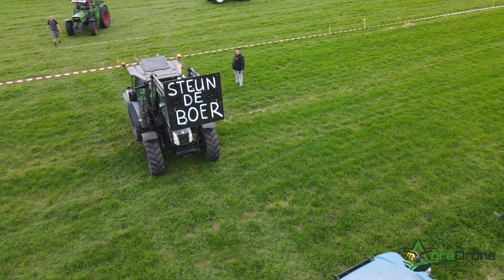Boerenprotest Moerdijk| No Farmers No Food!!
Afgelopen donderdag was er een mooi boerenprotest georganiseerd waar 350 trekkers en andere landbouwvoertuigen op af kwamen en samen de woorden NO FARMERS NO FOOD !! HELP op het land hebben beschreven. De steun van het voorbijkomende verkeer zegt al genoeg hoe groot de steun is!!!

muziek: Wimmie & Ekkel - Kom niet aan de boeren
               Edrie - Bam Bam